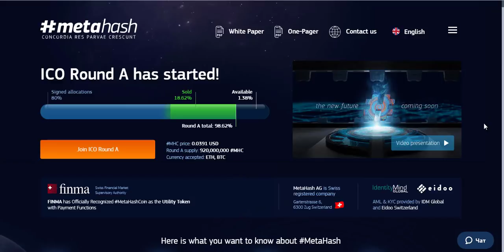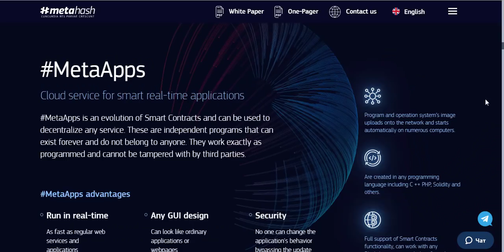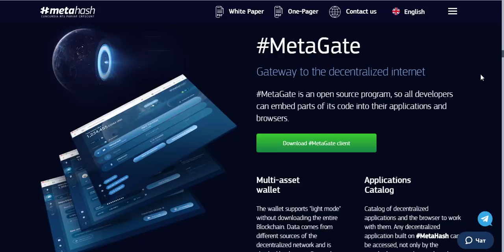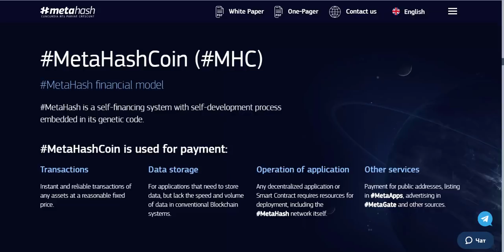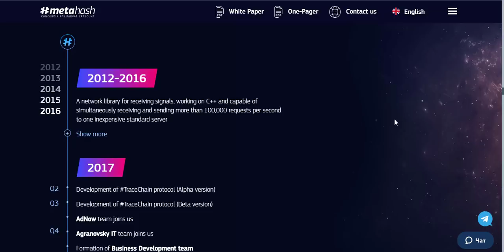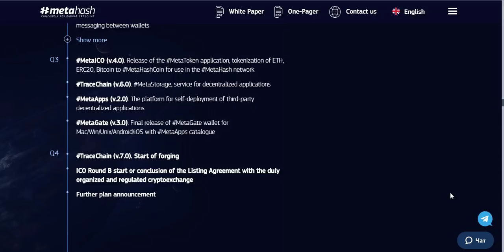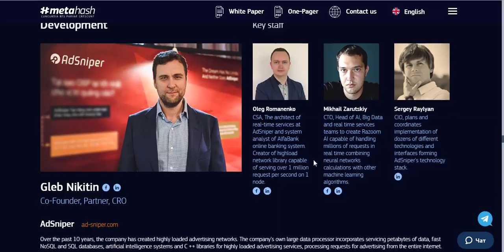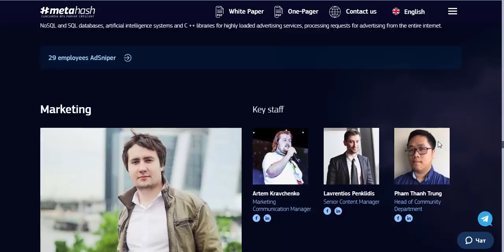Metahash - ультрасовременный блокчейн нового поколения.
Мои данные:
Bitcointalk username: dmitrsmirnov
ETH-wallet: 0x5B585dc4558732DfC12EA1897Fef250C901A7763